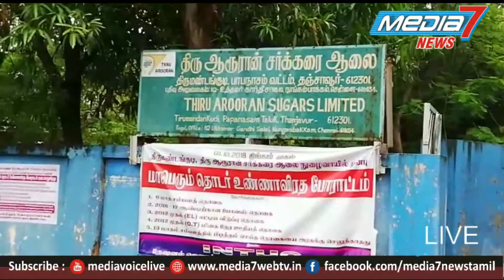சர்க்கரை ஆலையால் பல உயிர்கள் பலியாகும் அவலம் ? தடுத்து நிறுத்துமா தமிழக அரசு!!!